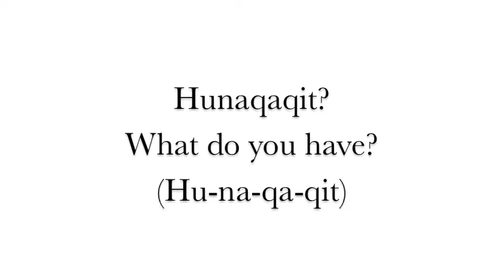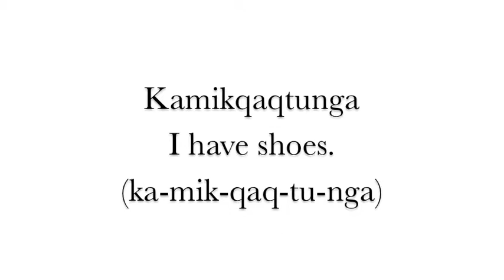Learn Inuinnaqtun Pt 11. Clothing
In this video, Jasmine Klengenberg and Papak Ekpakohak explain pieces of outdoor clothing that you might have during the winter.
Enjoy the video, as it is was a beautiful day in Ulukhaktok to be doing some recording.
Please remember to share the news of our language videos. :)